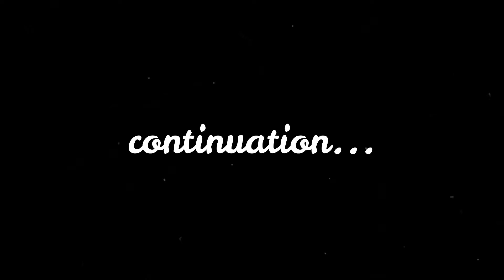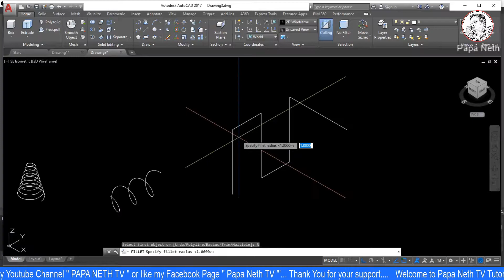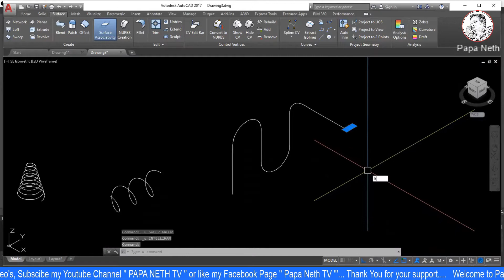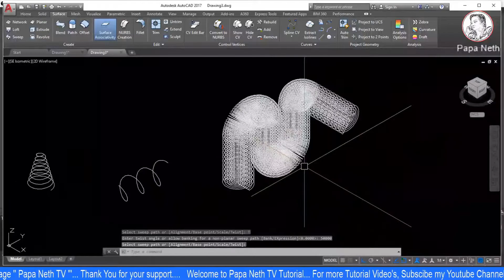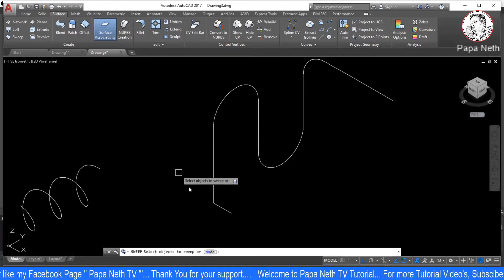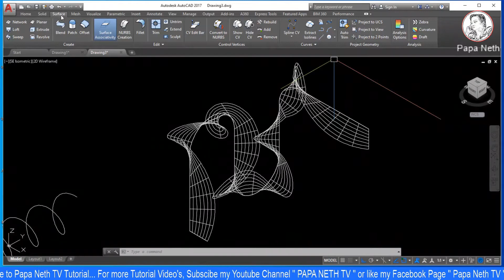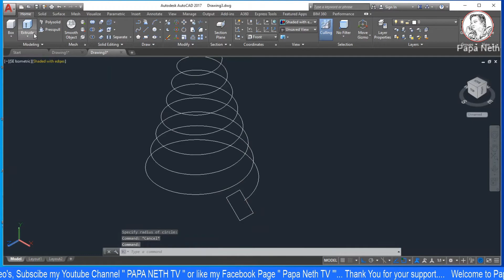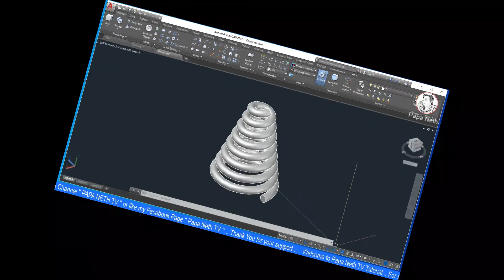3D Helix | Part 02 | Tagalog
In this video  I will show you ho to use the drawing tool 3D Helix.

Thank you for continuous support.